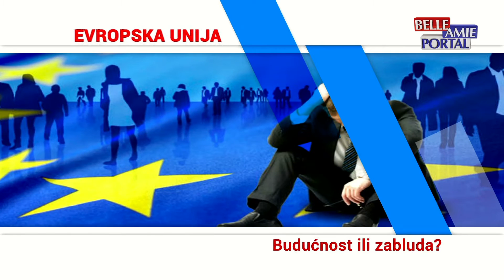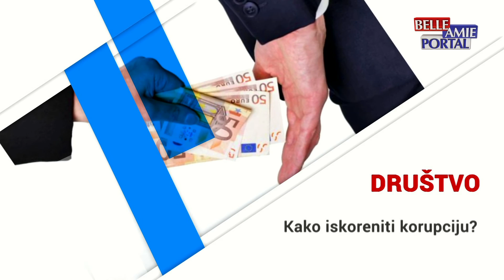Izmedju redova 20.01.2021